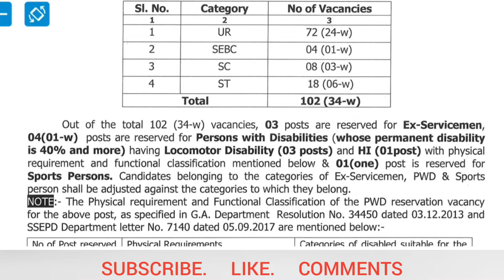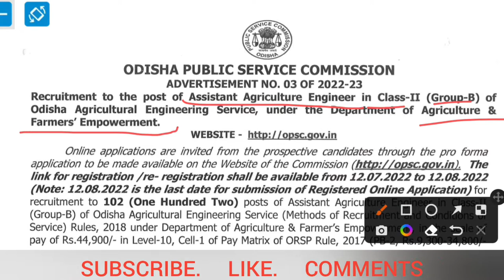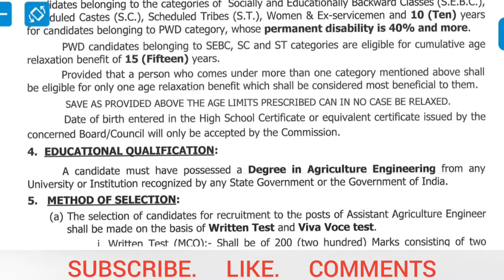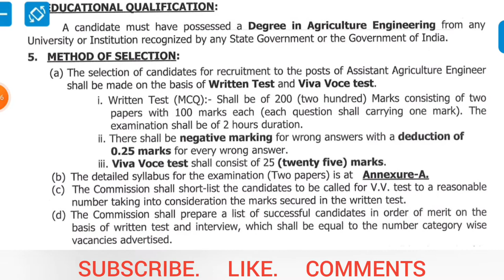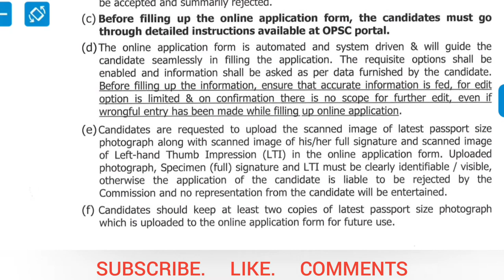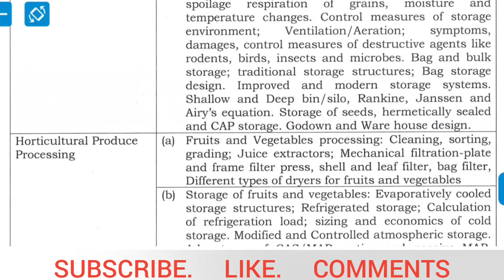Recruitment to the post of assistant agriculture engineer 2022 odisha||AAE recruitment 2022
Recruitment to the post of assistant agriculture engineer 2022||AAE recruitment 2022||